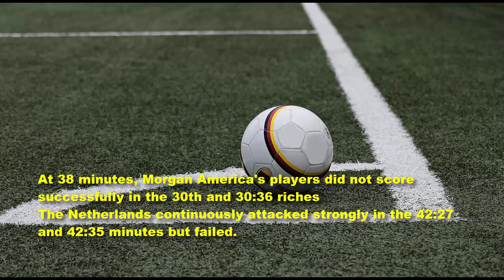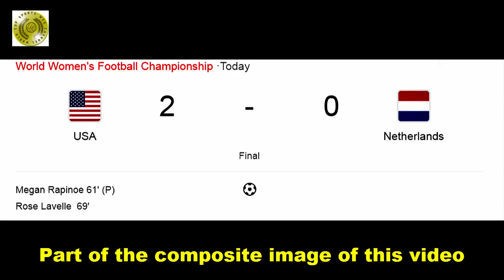American Women's vs Netherlands women in 7 July 2019 - WCS 96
Pre-match information:
The American women's football team is considered the most successful team in the World Cup finals with 3 crowned. Alex Morgan and her teammates are also champions.
On the journey to the fifth final, coaches Jill Ellis and the American women's team left behind 4 opponents from Europe.
On the other side of the battle line, the Netherlands women's team is equally impressive. Although only for the first time in the history of a World Cup final, the students of coach Sarina Wiegman are showing great progress.
The 2019 Women's World Cup is held in France, the center of Europe with the participation of 24 teams.
The following are the developments of the match between American Women's and Netherlands women 7 July 7:
Entering the match the two teams speed up to attack the opponent. But the attacking ability of the US team is somewhat stronger than the Dutch team.
At 23 minutes, the score was still 0-0.
Netherlands team resisted fiercely before the bombardment of American team.
In the 27th minute, the Netherlands goalkeeper successfully broke the powerful shot of another American football player.
At 30 minutes, the score was still 0-0.
Netherlands has tried to defend and organize counter-attacks but is not effective.
At 38 minutes, Morgan America's players did not score successfully in the 30th and 30:36 riches
The Netherlands continuously attacked strongly in the 42:27 and 42:35 minutes but failed.
At 49 minutes the Netherlands could not score goals although they attack very strongly
End of the first half :
American Women's vs Netherlands women: 0-0.
Entering the second half of the match, both teams speed up to attack the opponent. But the attacking ability of the US team is still somewhat stronger than the Netherlands team.
At 51 minutes, the score was still 0-0.
At 54:58 a player of the United States had to leave the field for an injury.
In the 61 players Megan Rapinoe scored the first goal for the United States with a penalty.
At 65 minutes: 06 a Netherlands player has a strong break but cannot score a goal for Netherlands.
In the 69 minutes players Rose Lavelle scored the second goal for the United State.
American Women's vs Netherlands women: 2-0.
In 72 minutes Netherlands changed two players consecutively to increase their attack but it was difficult for them to find a goal against a very effective American team.
In the 90 minutes the victory still leans towards the American team.
Ending the match: America won the Netherlands 2-0.
Thanks
World Cup sports channel (WCS)